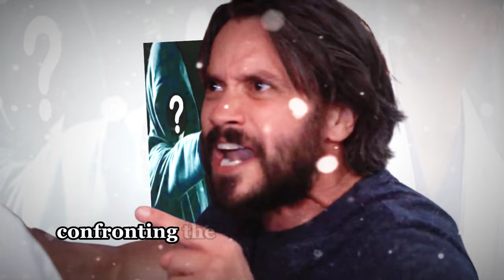Willow chooses death to take revenge on her mother, but Nina feels no sorrow | GH Spoilers